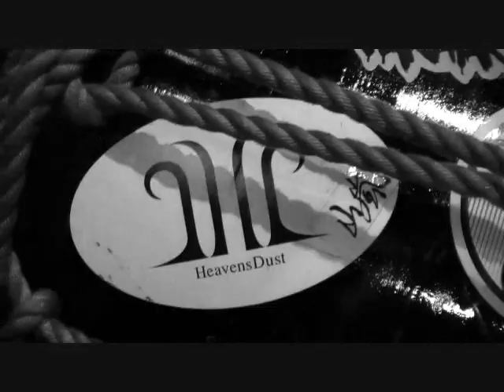HeavensDust ft Nishi - Sick (Killing Me Inside)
Mash up by HeavensDust and Nishi

Original song is "Sick" from the EP "To All The Things I've Lost"

Re-mix and Re-mastered by Okaji